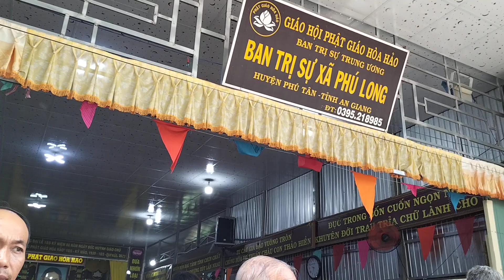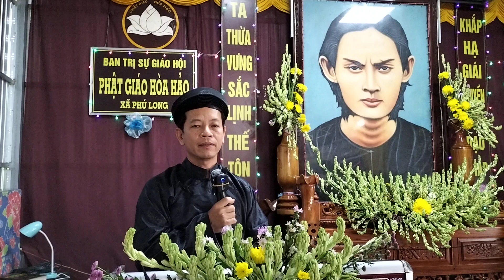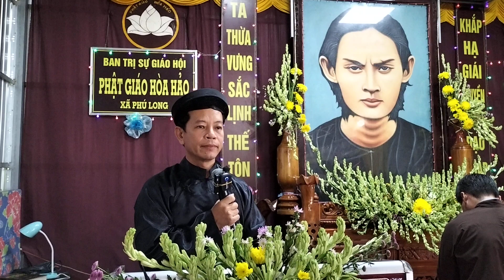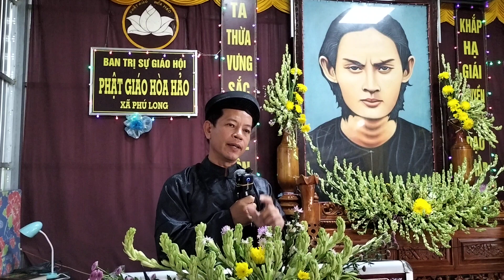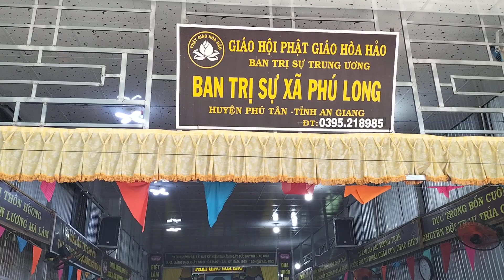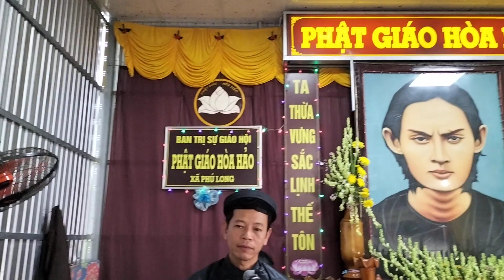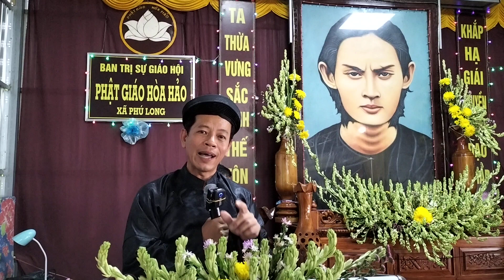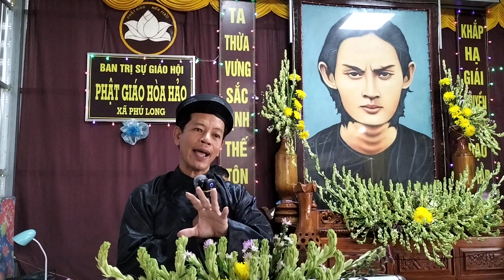TOÀN CẢNH BUỔI THUYẾT GIẢNG GLPGHH.BTS. XÃ PHÚ LONG RẤT ĐÔNG VÀ AN LẠC.17.10.23.AL NIÊN QUÍ MẢO.